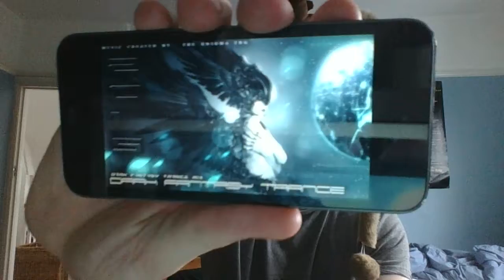Sooooo Dark With This Trance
Dark Trance. Was not toooo bad